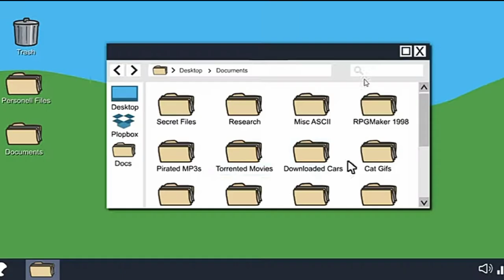Among Us new SUBMERGED MAP The Henry Stickmin Collection Easter Egg and REFERENCE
This video does not promote any kind of offensive, illegal, or violence content.
RELATED✅
onix plays
among us new map update
among us new submarine map
among us submerged map update
Among us evolution
submerged map vs airship map
among us new submerged map secret
among us submerged map July
If innersloth released submerged map
Innersloth
5up
among us the henry stickmin collection references
among us submerged map henry stickmin reference